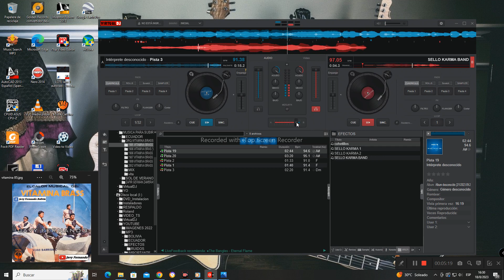VITAMINA BRASS PACEÑITA Y OTROS HUAYÑOS by javyfer20223